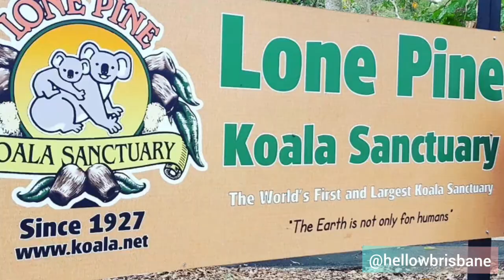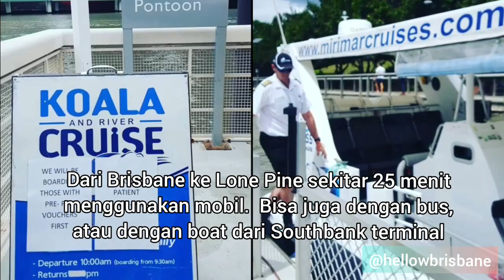LONE PINE KOALA SANCTUARY, BRISBANE AUSTRALIA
Liburan Brisbane Gold Coast Australia

Salah satu obyek wisata yang harus dikunjungi saat anda berada di Brisbane ataupun Gold Coast adalah Lone Pine Koala Sanctuary.

Disini anda bisa berfoto bersama binatang khas Australia,  Koala Dan Kanguru,  juga melihat jenis binatang lainnya. Untuk kanguru bisa memberi makanan (dijual khusus di tempat ini,  untuk makanan tidak boleh sembarangan ya, biasanya makanan kanguru dijual di tempat souvenir atau sebelum memasuki kawasan Kanguru.

Dari Brisbane menuju tempat ini membutuhkan waktu sekitar 25 menit dengan mobil.